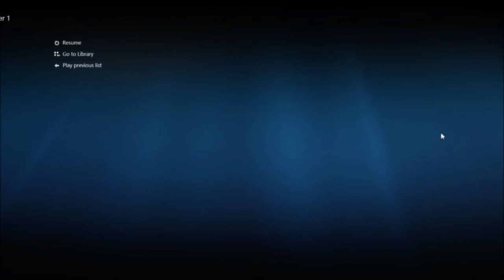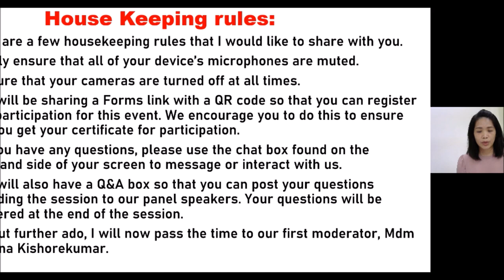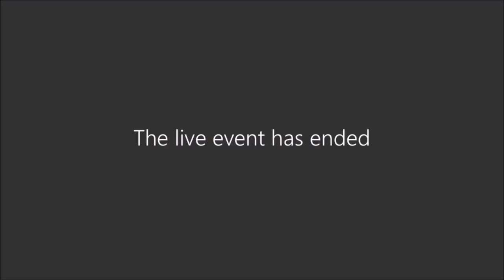Rethinking learning to drive 21st century competencies | Chung Hwa Middle School, Brunei Darussalam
At CHMS, we celebrate our truly pioneering efforts and innovation in rethinking teaching, learning and assessment in order to drive deep 21st century competencies with an exclusive community of premier schools around the world. We continue progressive approaches with technology that empowers holistic education to the young minds and is committed to the wellbeing of the future generation.

Our school is always at the forefront in harnessing modern pedagogies, well supported by our IT structure. We adapt contemporary pedagogies such as blended learning and flipped learning into a reality.

During the wake of the pandemic, we efficiently practiced remote learning, followed by hybrid learning when the de-escalation plans set in. Our students were well-accustomed to technology integrated into their lessons and standardized tech tools, so the efforts instigated by our school helped our students to transcend time and geographical limitations by A3 and remote learning through different learning means.

5 STEPS TO REPLICATE OUR PRACTICE

1. Assessing and improving school climate

A systemic inquiry and research on educational innovation was scheduled to weigh the present-day strategies, practices and to determine and re determine the pros and cons of the present approaches and strategies. The probe helped to analyse the nature of innovation needed, to identify the barriers to innovation, to outline potential directions for effective innovation etc. We decided that a school transformation process is needed and our research also obtained answers on school’s innovation ideas that complement the student and the country.

2. Preparatory solution for integrating technology in the classrooms for Trainers and Educators

21st century administrators need to create and support environments where staff members are encouraged to work collaboratively and share their expertise and learn from one another on a regular basis. Our whole school PD is tailored to the needs of our school standards and to create authentic learning experience to our students.  Multiple sessions on academic enhancements, leadership courses are delivered throughout the year for the management team and to teachers.

3. Harnessing Effective Technology in the classrooms

Schools dive into integrate tech tools such as Office 365, Microsoft Teams which in turn instigate learning through various approaches. Teachers are openminded about learners approaching them with ideas for new tools to help them with their learning. The shift in the way we teach has become more student oriented and are being utilized in purposeful and sophisticated ways by learners in these schools. This was fruitful as we switched to remote learning and students were able to continue learning.

4. Comprehensive Professional Research and Development for Teachers

Our whole school Professional Development is tailored to the needs of our school standards and to create authentic learning experience to our students. By establishing a PLN under Microsoft Trainers our school, a few teachers were chosen and trained on technology, 21st century skill, assessments etc. Under the title MIEE [Microsoft Innovative Expert Educator], we conducted CPD programme for teachers where we share resources, provide hands on training etc.  ‘Train the trainers’ session helps us to pilot self-reflect and sharing sessions inspire fellow educators.

5. Feedback and suggested improvements

For CHMS, BSB, our educators have become more student’s friendly individuals, who inspire students to try their best out of everything they do. Bringing ‘Innovation to classroom’ where we have mixed ability students is a challenge. There are different type of learners and it’s difficult to ignore or dismiss another student’s skill as he is not able to understand. With ample feedback from parents, students and teachers we were able to cater to our majority students and offer more assistance to the weaker ones.